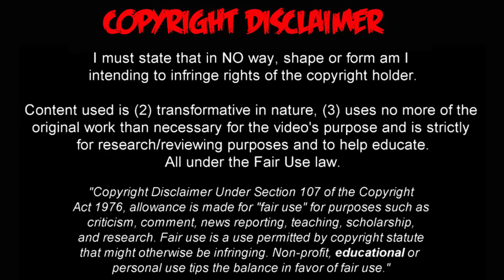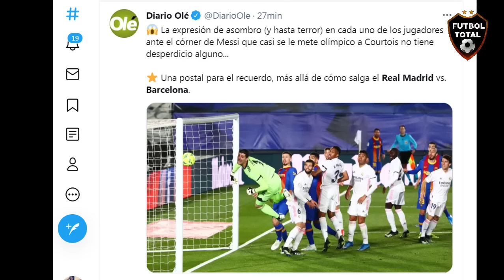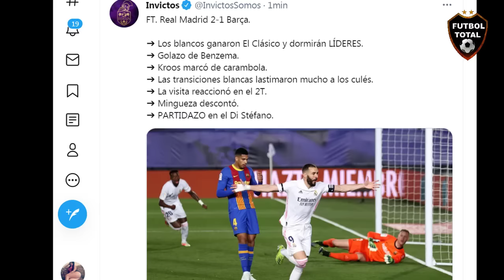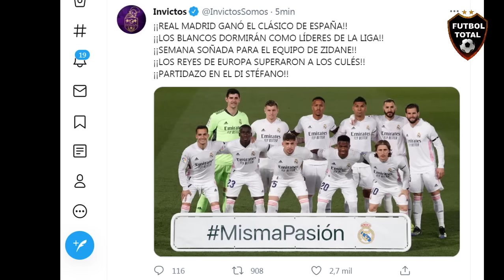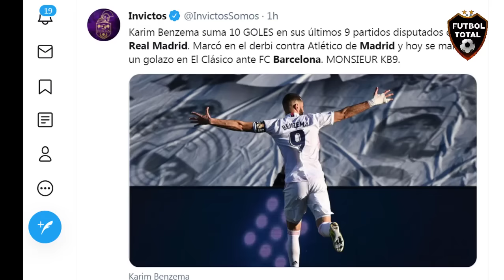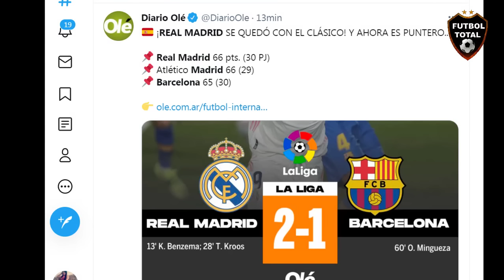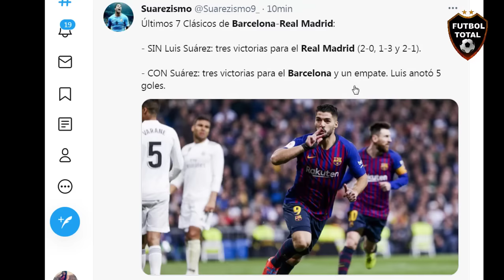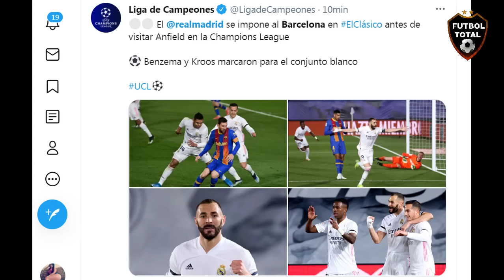ROBO EN EL CLASICO..! LA PRENSA EXPLOTA POR PENAL NO PITADO REAL MADRID VS BARCELONA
La polémica del Clásico Real Madrid vs. Barcelona: ¿Penalti a BraIthwaite?

Ronald Koeman: "Tuvimos nuestras oportunidades, estuvimos mejor en la segunda parte, no así en la primera parte. No estuvimos claros en la contundencia ni en el último pase y hay decisiones, que nos afectan. Es increíble que no nos cobren penal, porque es clarísimo, es clarísimo".

"Desde mi punto de vista, desde mi posición solo tienes que mirar como cae Braitwaite. Gira su cuerpo y es falta. Es falta clarísima. Hay un juez de línea que ve la jugada, un VAR que también mira la jugada y tiene que estar para ayudarlos a cobrar estas jugadas. No lo logro entender porque no cobran penal. Si es así, que paren con el VAR".

pique: Gerard Piqué, que estaba en la grada viendo el partido con parte de la directiva, bajó al campo de juego para protestarle la jugada a Gil Manzano y dejó una imagen insólita porque el verdadero motivo del enojo de Piqué era los cuatro minutos de adición.
Piqué tuvo que ser calmado por un asistente y Gil Manzano se fue riéndose. Como era de esperarse, Piqué fue duramente criticado en las redes por bajar a acosar al juez.